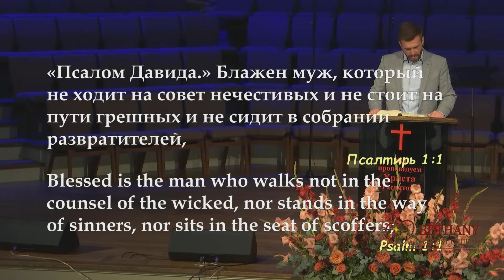"Смысл блаженства" - проповедует Корнел Плачинта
Богослужение в среду 2 августа 2023 года